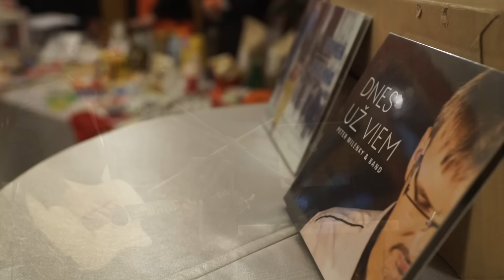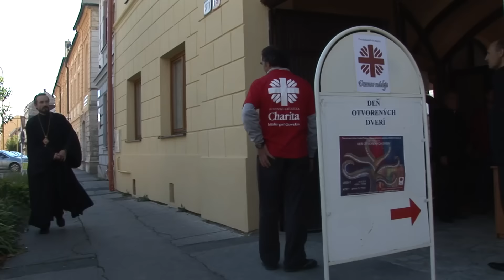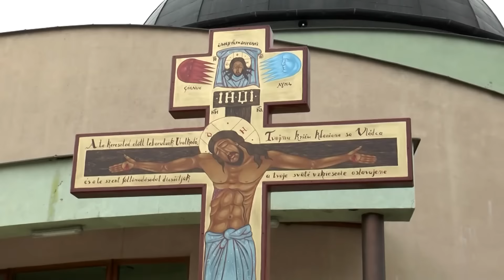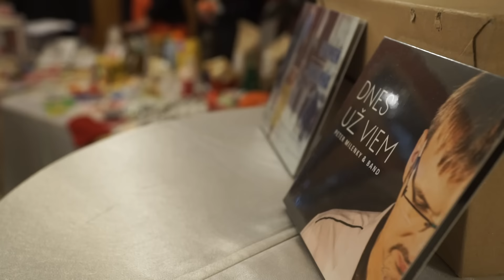GRÉCKOKATOLÍCKY MAGAZÍN 80. vydanie